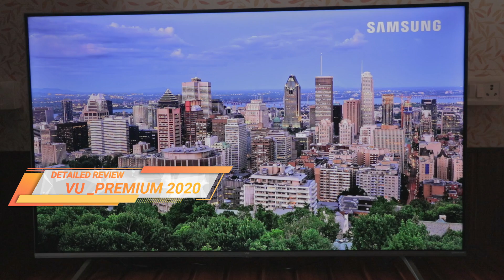Vu Cinema vs VU Premium Android 4k TV 2020 | which one you should buy?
techiebeez  --~--
aaj ki is video main aap dekhenge VU Cinema aur Vu Premium Android 4k TV ka side by side comparison

Cinema TV Purchase links:

Vu cinema 43" 4k Smart TV

Vu cinema 50" Smart TV

Vu cinema 55" 4k smart TV

Premium Android 2020

55" Premium 4K TV 2020 Edition

50" Premium 4K TV 2020 Edition

43" Premium 4K TV 2020 Edition